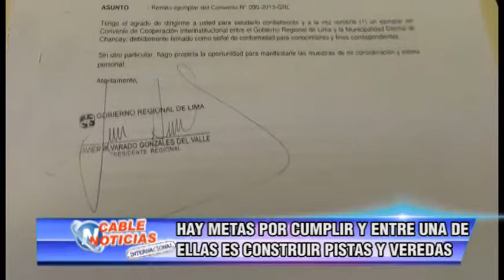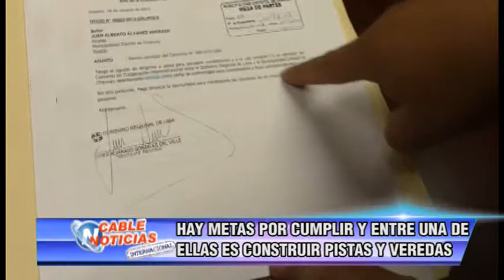HAY METRAS POR CUMPLIR Y ENTRE UNA DE ELLAS ES CONSTRUIR PISTAS Y VEREDAS